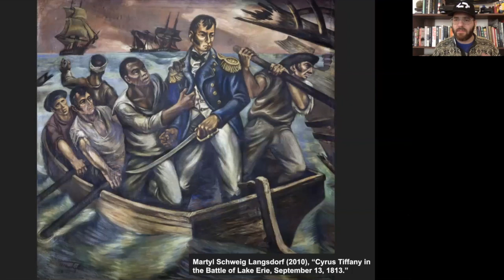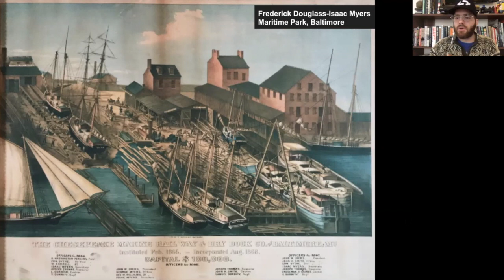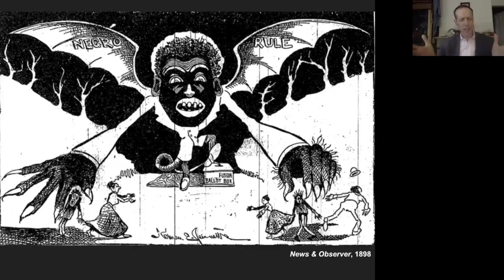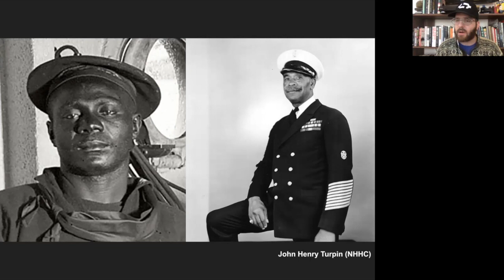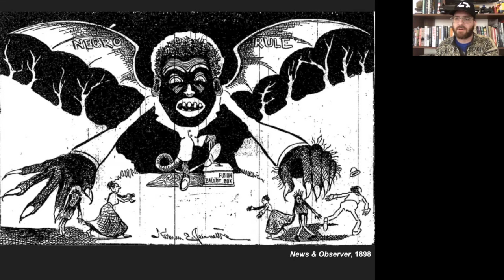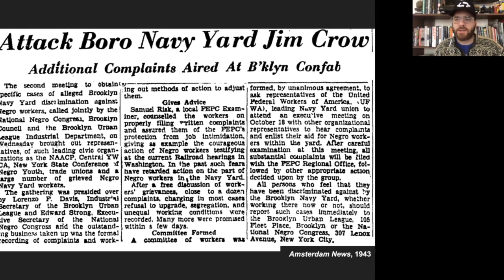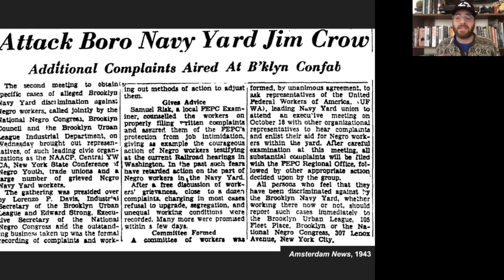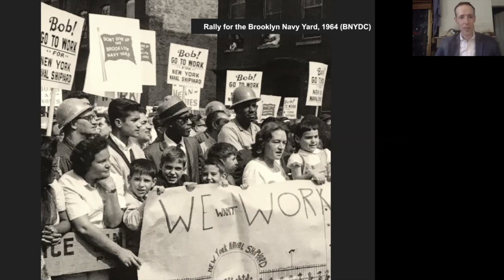Black Sailors and Shipworkers at the Brooklyn Navy Yard, 1866–1966 | Episode 195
The celebrate Black History Month and the 220th birthday at the Brooklyn Navy Yard, we are looking at the obstacles and opportunities that Black people encountered at the Brooklyn Navy Yard from the end of the Civil War through the Yard’s closure a century later. The program will examine the long history of African-Americans in the maritime trades, their systematic exclusion from the uniformed ranks of the US Navy in the Jim Crow era, and the new opportunities that emerged during World War II. We will look at profiles of trailblazers, innovators, and activists who worked and served there, and how the Yard became an important to Black economic and cultural life in Brooklyn. This virtual program follows up where we left off with last year’s “An Unfree Fleet,” which looked at the Yard’s connections to the institution of slavery.